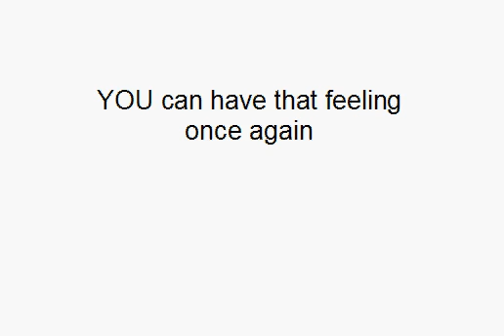Black Market Report on Ephedrine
How to beat the ephedra ban and have the power of ephedra diet pills once again. black market report on ephedrine